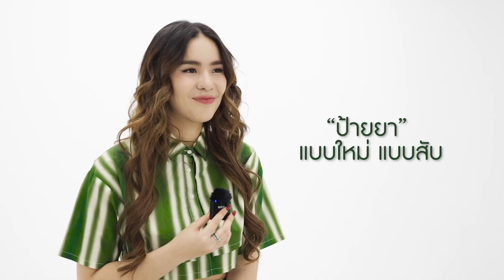THE MAKING OF ป้ายยา - มีนตรา อินทิรา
THE MAKING OF ป้ายยา